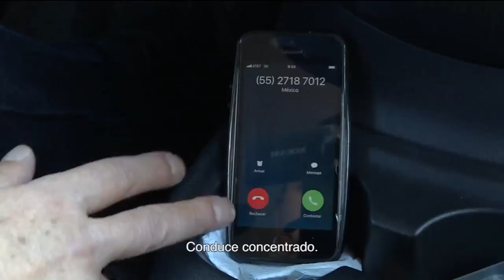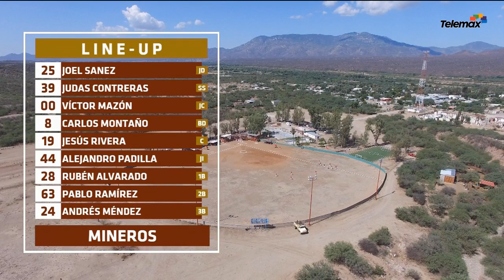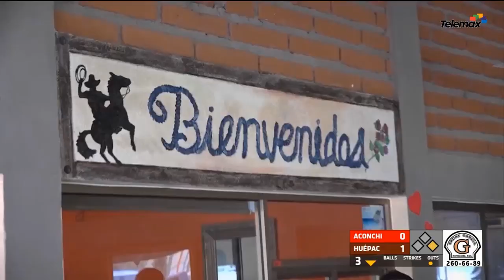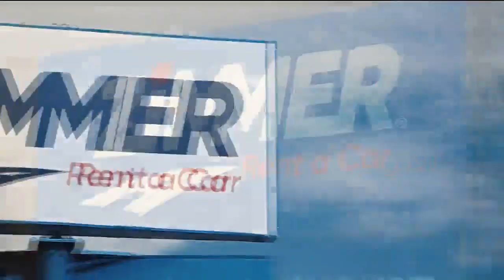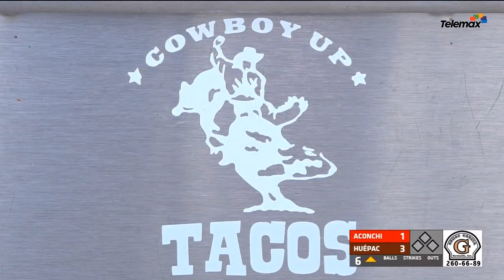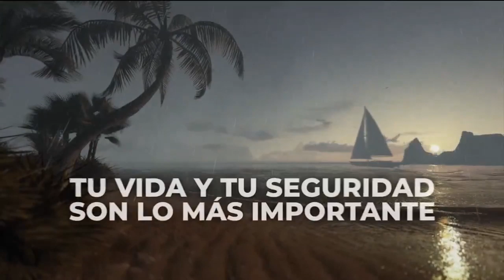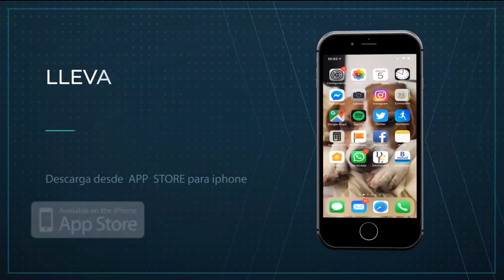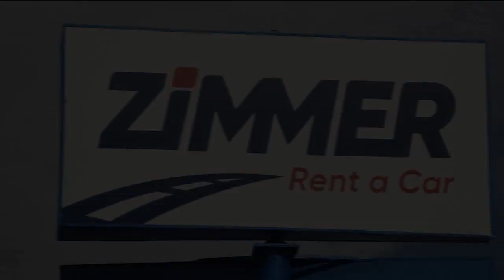Beisbol Río Sonora 6to. juego de la Final Aconchi vs Huepac